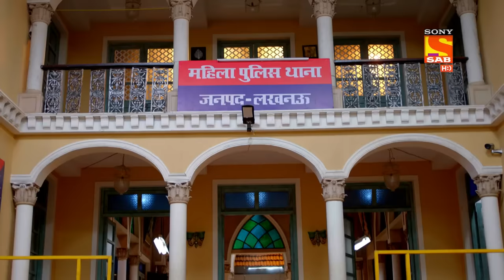Madam sir - Ep 221 - Full Episode - 15th April, 2021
Episode 221: Pushpaji Wants to Solve A Case.
Shivani is a fraud as she has hampered her identity in order to get a government job.